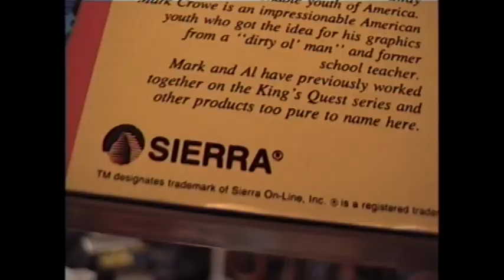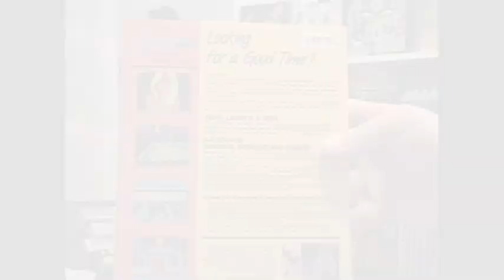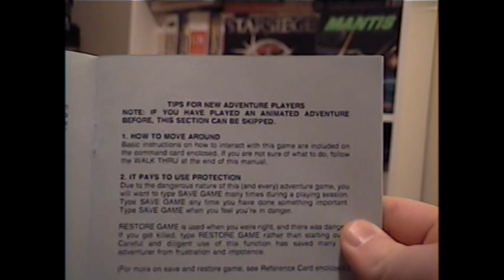LGR - Leisure Suit Larry 1 - DOS PC Game Review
Adult games have been an omnipresent part of gaming since its earliest days, but no other comes close to the awesome that is Leisure Suit Larry. Specifically here we have LSL in the Land of the Lounge Lizards. This first game in the series is still one of the best, so prepare your blow-up doll and buy some lubbers for this review of:

Leisure Suit Larry in the Land of the Lounge Lizards for MS-DOS PCs

Al Lowe is the man.